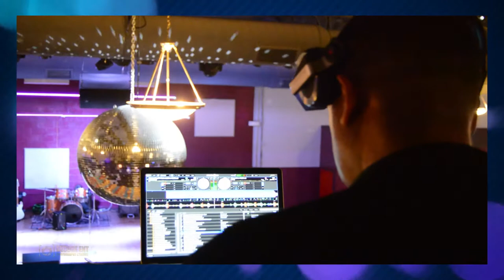SYLVESTER (SPUD) & BARBARA'S 50TH BIRTHDAY RECAP VIDEO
SPUD & BARBARA'S 50TH BIRTHDAY RECAP VIDEO
HELD AT BLACKMONDS PLAZA IN EAST ST LOUIS ILLINOIS ON JANUARY 21ST, 2017.
CATERING AND DECOR PROVIDED BY "ITS A WRAP"